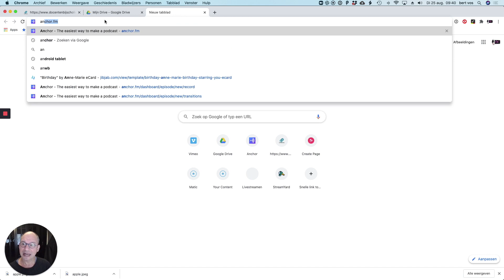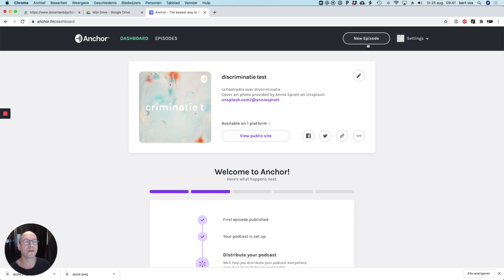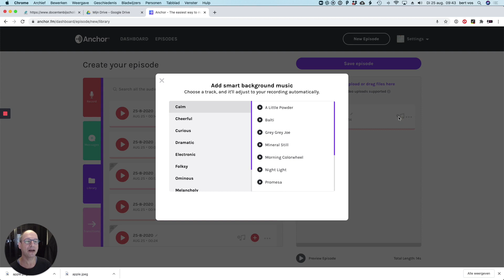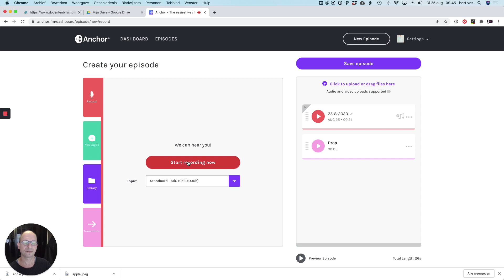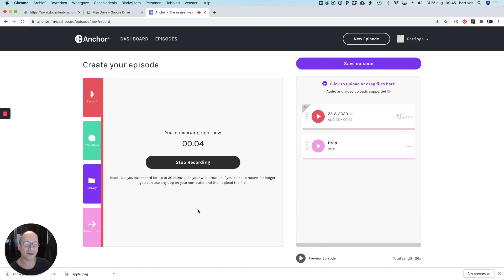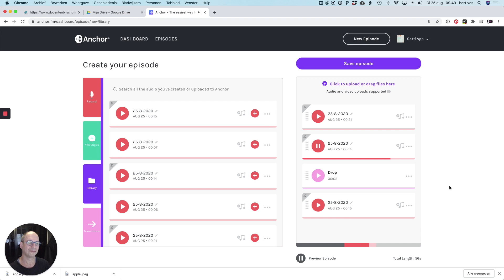Anchor - Podcast maken in de klas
Hoe maak je een podcast?